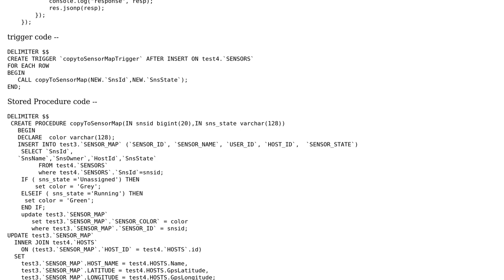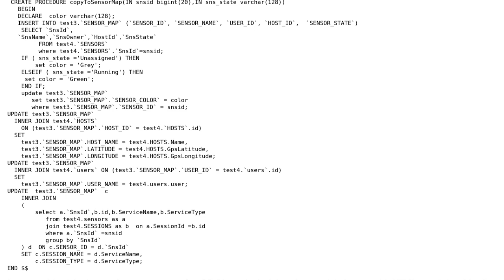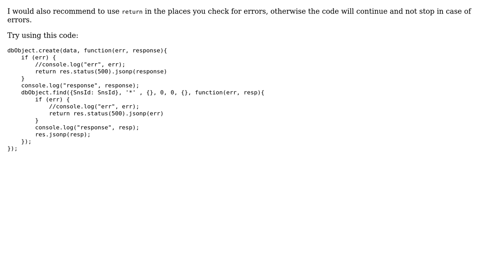After insert trigger does not work when insert happens from node js app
With thanks & praise to God, and with thanks to the many people who have made this project possible! | Content (except music & images) licensed under CC BY-SA | Music | Images & others | With thanks to user Mohit Sahu user Gonen and the Stack Exchange Network Trademarks are property of their respective owners. You are responsible for your own actions.